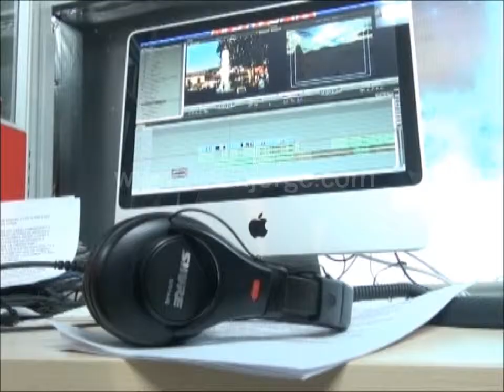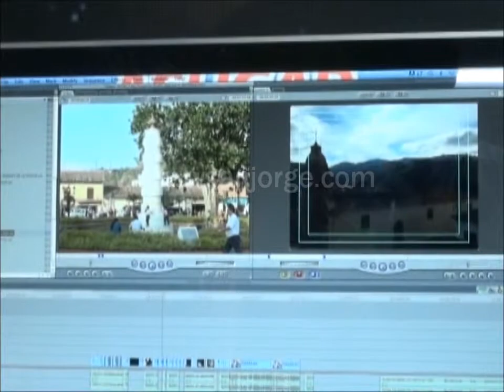Junta directiva analiza las proyecciones de Asucap San Jorge